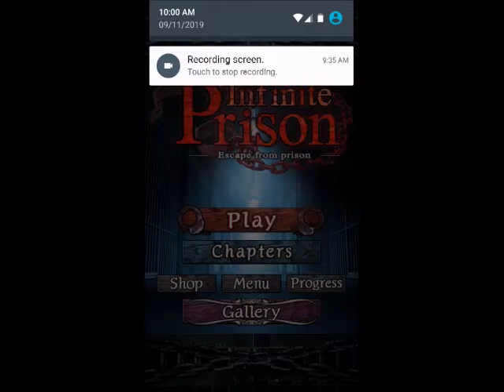Infinite prison Part 7 (Another endings of the characters)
Gathering the ticket after that I go to the endings of the girls...